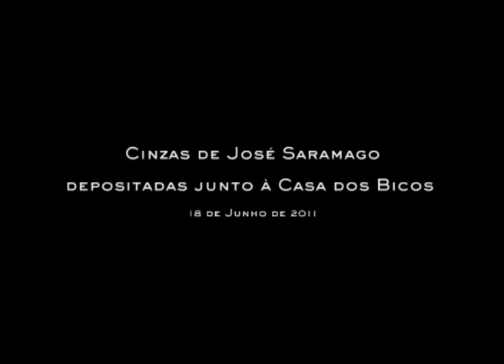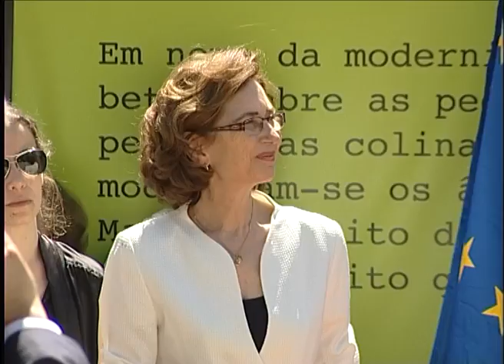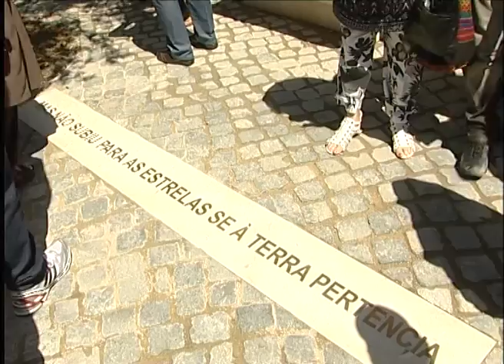Cinzas de José Saramago depositadas junto à Casa dos Bicos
O Campo das Cebolas, em frente da Casa dos Bicos (onde, em breve, abrirá a sede da Fundação José Saramago) acolheu as cinzas do único português laureado com o Prémio Nobel da Literatura, numa cerimónia de homenagem que contou, entre várias centenas de pessoas, com a presença da viúva do escritor, Pilar del Rio.